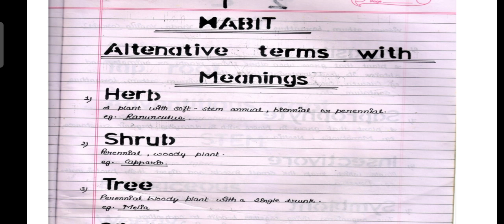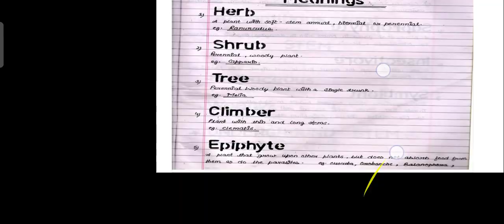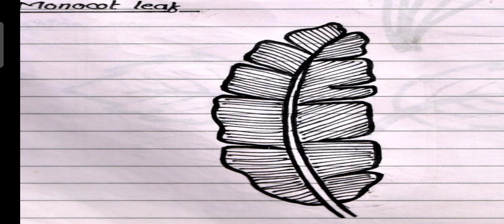11 Nov 2020 Taxonomy I lecture by Dr Adarsh Pandey